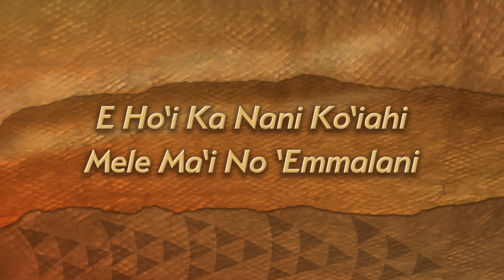Mele Intro #1 - PUA ALI'I ʻILIMA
Kumu Hula Victoria Holt Takamine describes her fond remembrances of her ancestral home in Mākaha, as vividly described in a mele composed to honor Queen 'Emmalani  and  her visits to that ahupua'a.